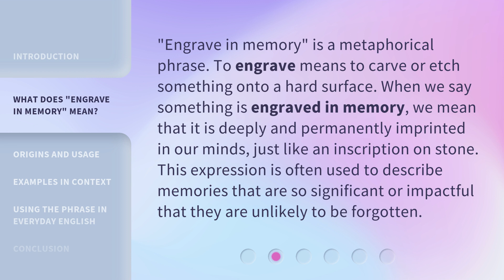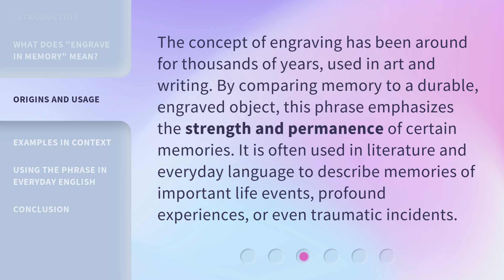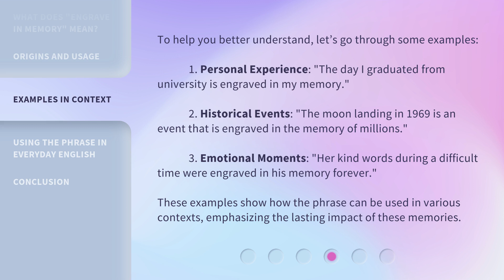Engraving Memories: Understanding a Vivid English Expression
00:00 • Introduction - Engraving Memories: Understanding a Vivid English Expression
00:31 • What Does "Engrave in Memory" Mean?
00:59 • Origins and Usage
01:27 • Examples in Context
02:04 • Using the Phrase in Everyday English